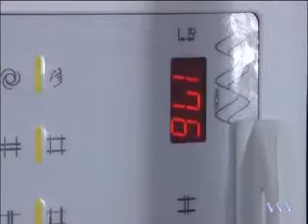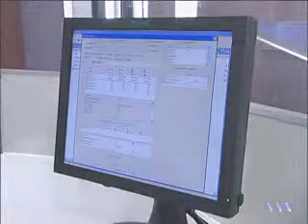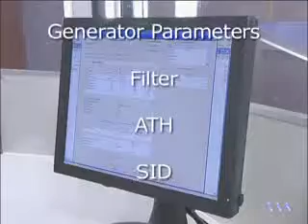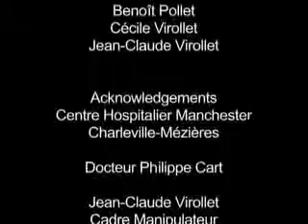Sala Telemandada Universal Digital con Flat Panel Dinámico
Sala Telemandada CLISIS EXEL DRF

Nueva mesa Telemandada 90º/90º
Altura Variable
Acceso por los cuatro lados de la mesa
DISTANCIA FOCAL HASTA 1,8 m
Parrilla autofocalizable (1 m hasta 1,8 m)
Incorporación de Flat Panel Dinámico.
Sistema de Imagen digital con Flat Panel TRIXELL PIXIUM RF4343
Sistema de adquisición Hiris 43RF
 Alta Resolución: 2880x2881 x 16 bits
Área Útil: 43x43cm
Rango de adquisición desde 1 hasta 30 ips
Conectividad DICOM completa
No necesita dispositivo especial de refrigeración
Post-procesado con ATH (Anatomical Tissue Harmonisation)
POSIBILIDAD DE STITCHING (POSICIÓN VERTICAL Y HORIZONTAL)
POSIBILIDAD DE TOMOGRAFÍA DIGITAL